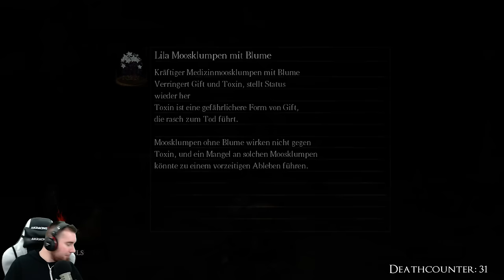Lets Play Dark Souls Artorias DLC Deutsch #05 German Walkthrough Gameplay ツ Boss: Kalameet